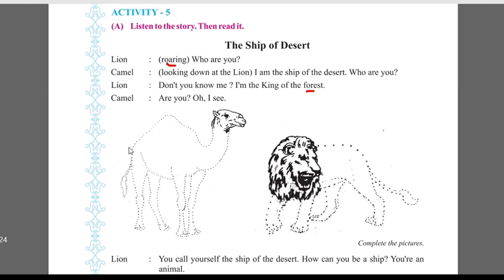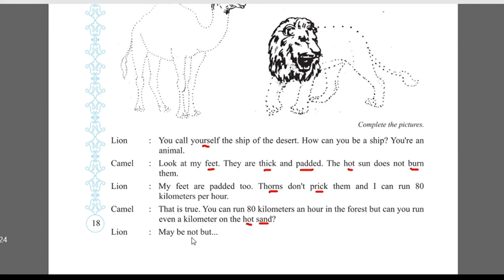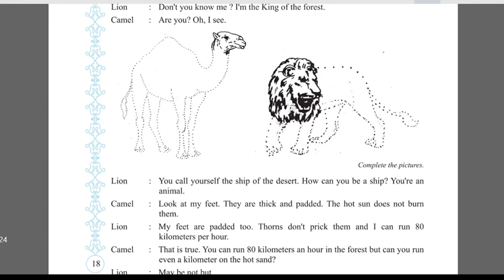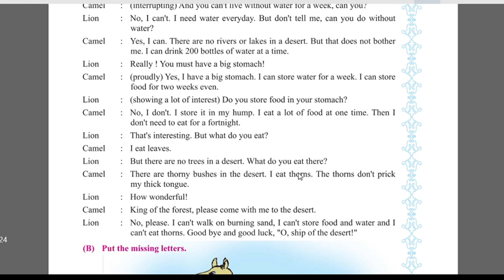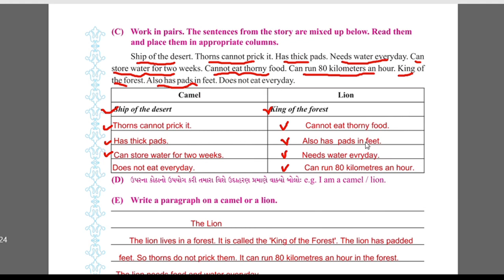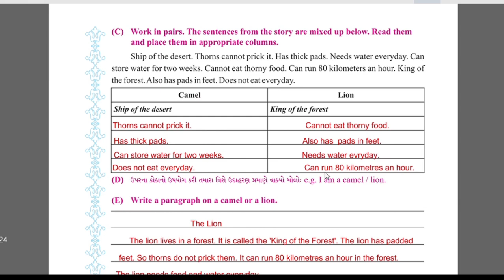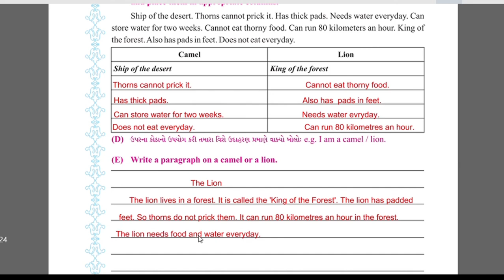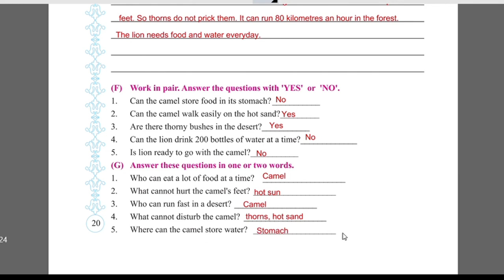English sem-2 Std-6 Unit-2 A Ship Can Walk Activity-5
This video is about English sem-2 std-6 Unit-2 A Ship Can Walk.
In this video activity-5 The Ship of Desert  lesson is explained.